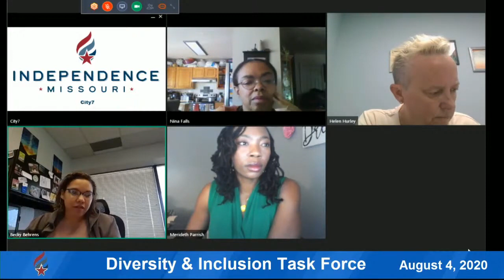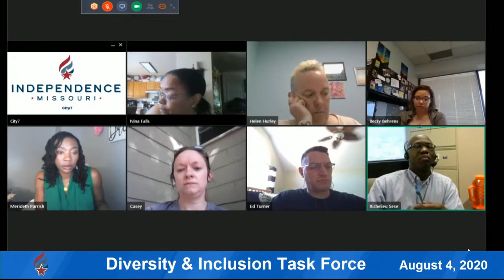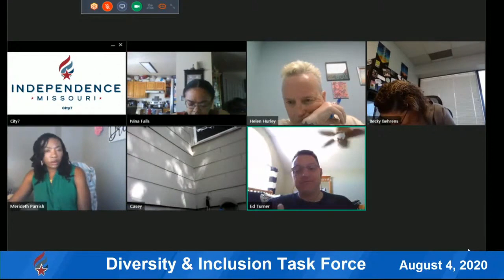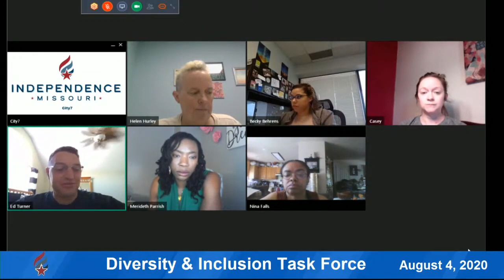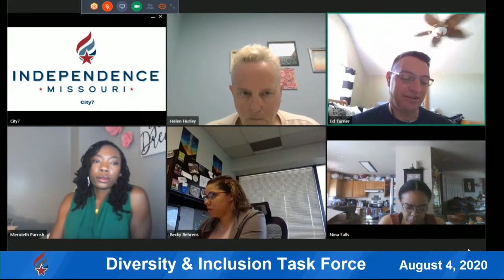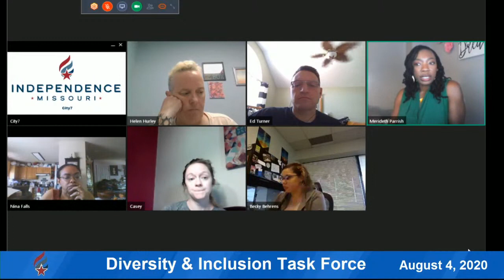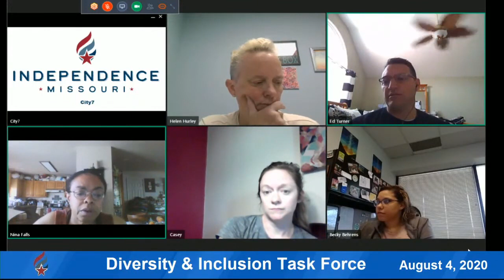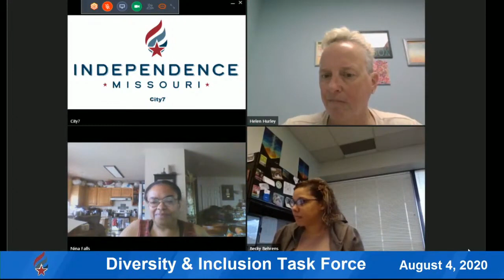Diversity & Inclusion Task Force 8 4 2020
This is an upload of the previously live streamed meeting. YouTube cut off the first 17 minutes and only archived two hours.